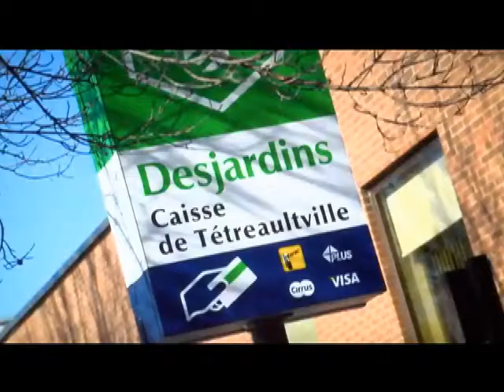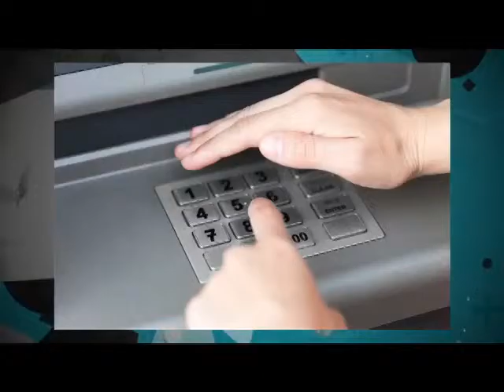DIRA Laval, vous informe, la fraude télé-marketing - TVRL-H1601